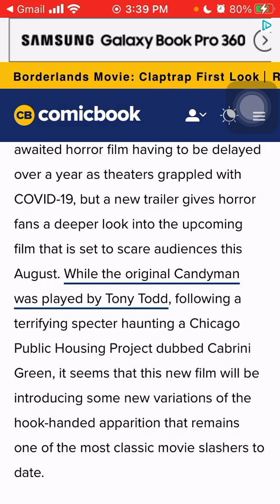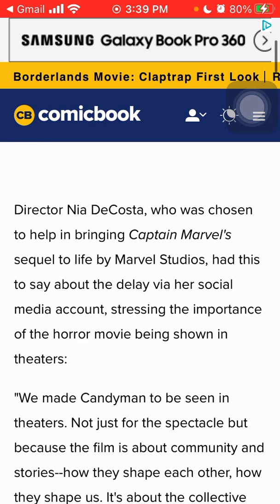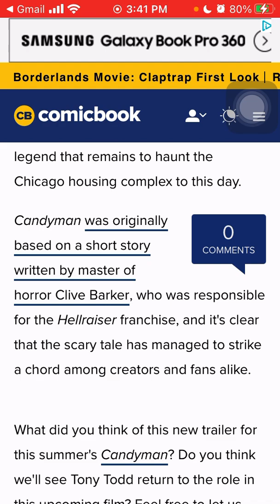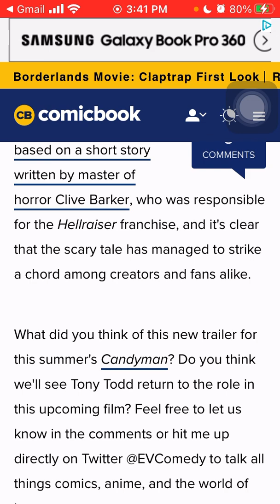Candyman’s Coming Y’all!!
Heemz Gaming

If you guys have any requests on what my next video should be, let me know in the comments, & if you guys enjoyed the video, Make sure you guys hit the Like and Suscribe buttons!